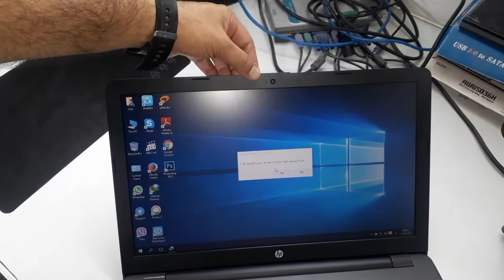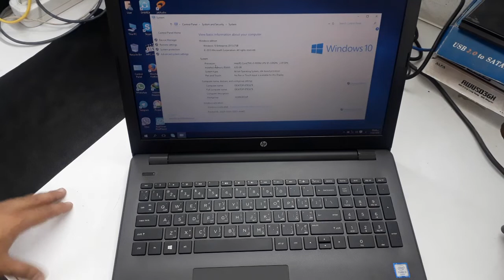مراجعة لاب توب HP 250 G6 | فتح صندوق لابتوب hp 250 g6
في هذا الفيديو سنقوم بمراجعة لاب توب أتش بي hp 250 g6

مراجعة لابتوب hp 250 g6
مراجعة لابتوب أتش بي
فتح صندوق لابتوب hp 250 g6
فتح صندوق لابتوب أتش بي
HP 250 G6 Notebook unboxing
hp 250 g6 Notebook review
hp 250 g6 unboxing
hp 250 g6 review
HP 250 G6 Notebook PC